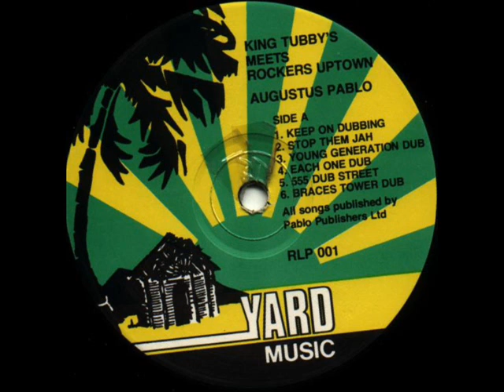Each One Dub Augustus Pablo.wmv